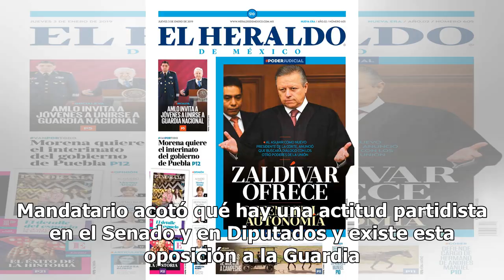PRI y PAN han formado un bloque para no avalar la Guardia Nacional: AMLO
En conferencia de prensa, el presidente Andrés Manuel López Obrador aseguró que tanto el PRI y el PAN han formado un bloque para no avalar la conformación de la Guardia Nacional, misma que se discute en el Congreso de la Unión. Hay una actuación de rechazo del PAN y del PRI. Hablando en plata. En bl...